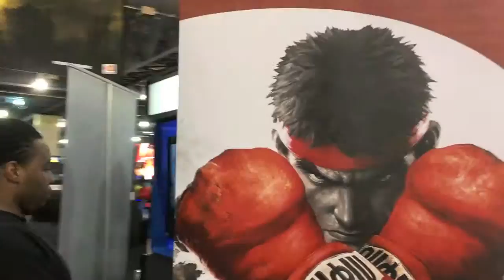Wizzard World Comic Con Philadelphia 2016 Mr CheatCode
Mr. CheatCode does Wizzard World Comic Con Philly 2016